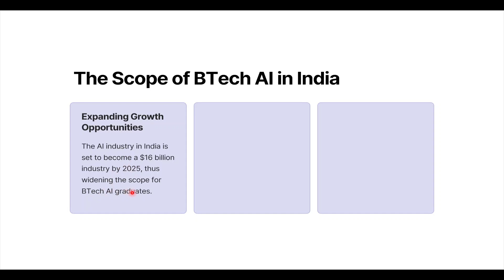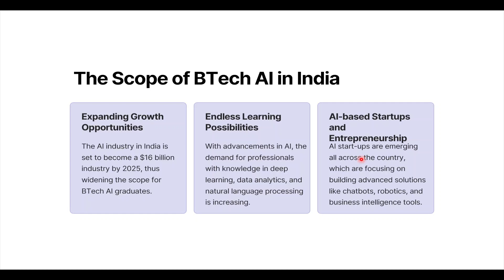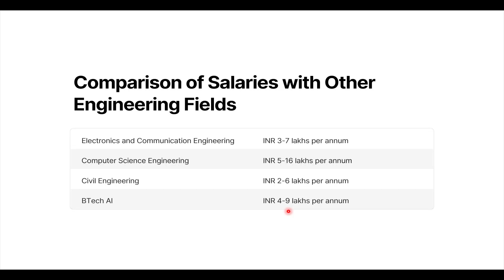BTech AI Scope & Salary | Salary After BTech AI | Job Opportunities After BTech AI